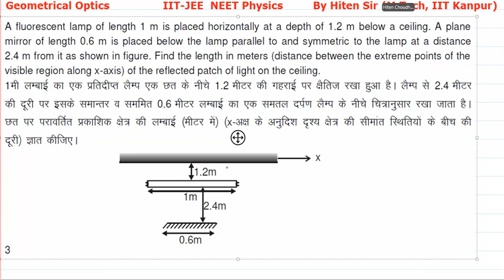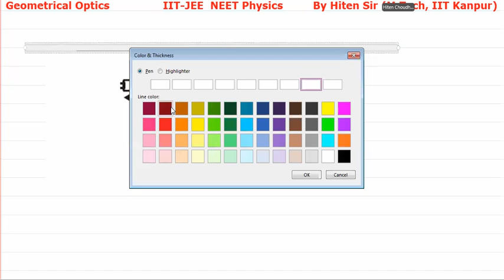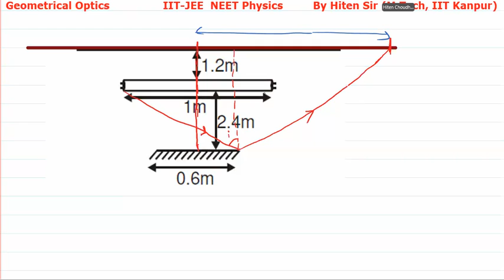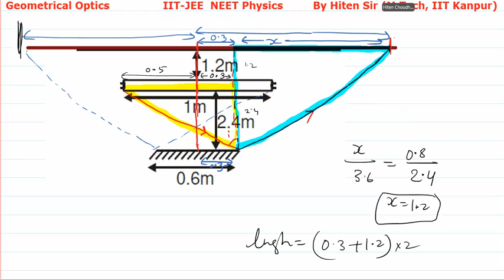fluorescent lamp of length 1 m is placed horizontally at a depth of 1 2 m below a ceiling